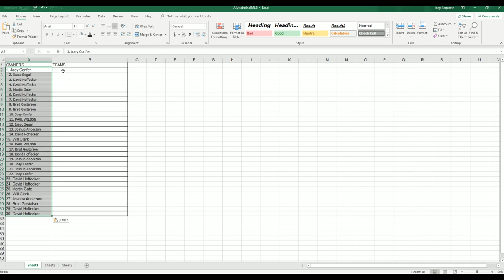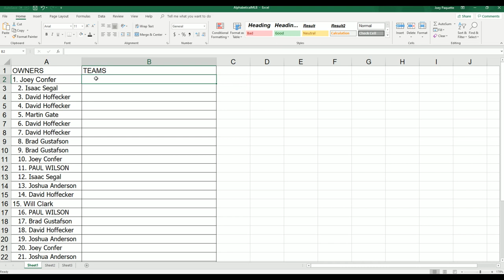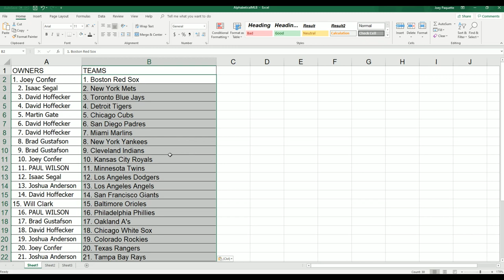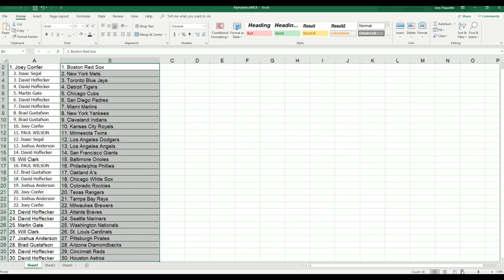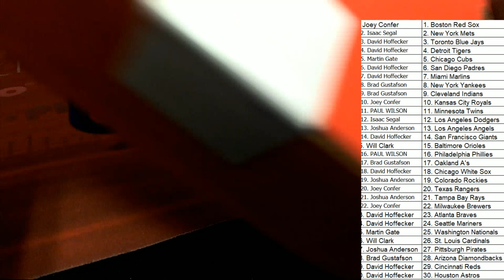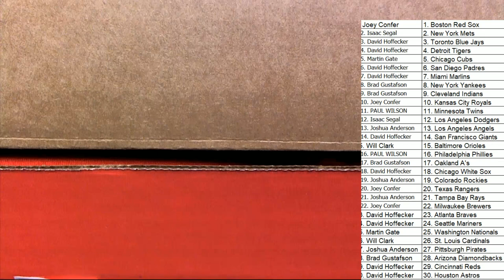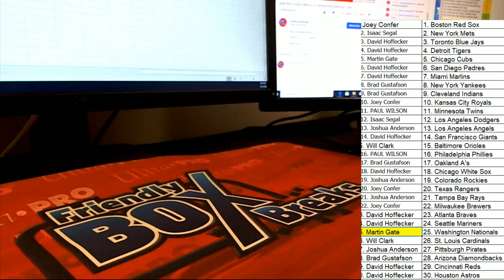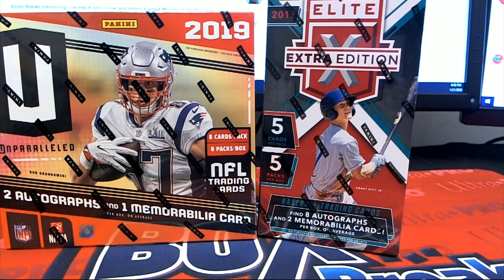2019 Gold Rush Autographed Baseball Jersey Edition Series 2 Box ID 19GRBBS2127